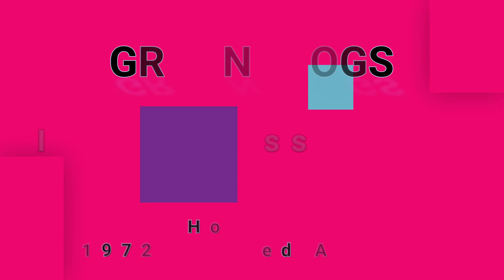GROUNDHOGS-I Love You Miss Ogyny (vinyl)